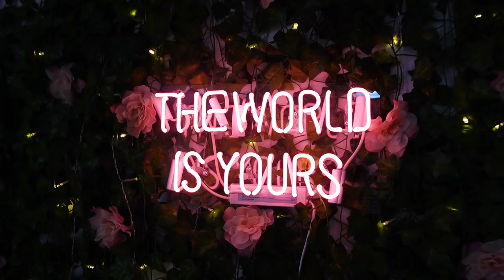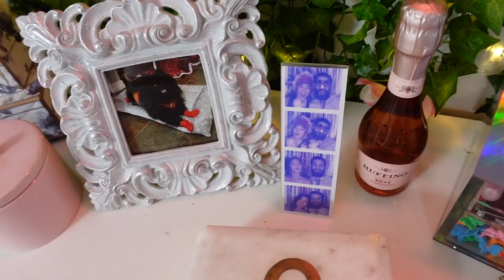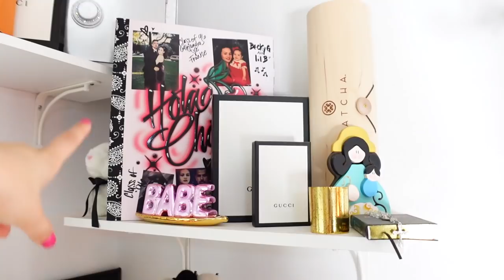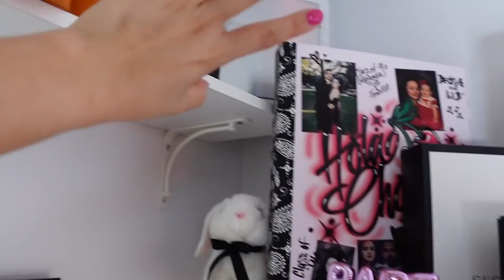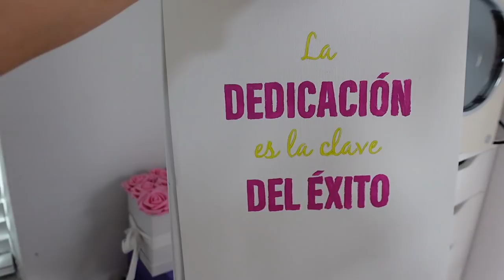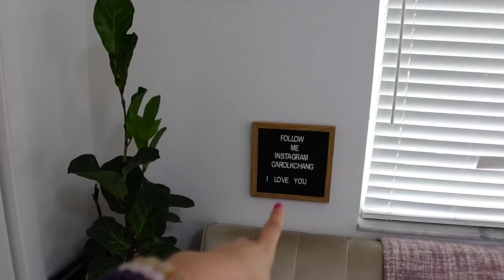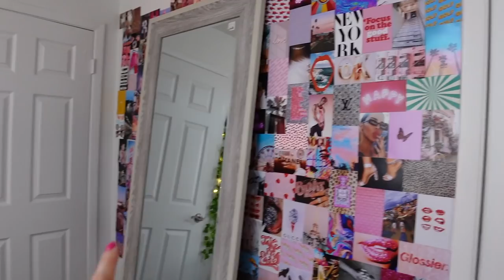MAKEUP ROOM TOUR .. MI LUGAR DE TRABAJO ACTUALIZADO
Carol Chang
Orlando, FL
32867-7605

ESTUDIO ROOM TOUR .. MI LUGAR DE TRABAJO